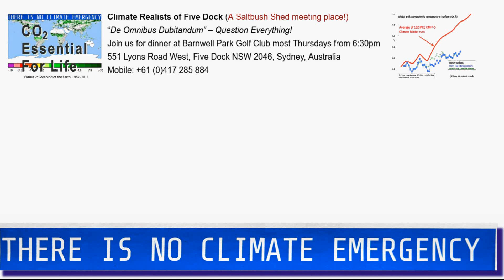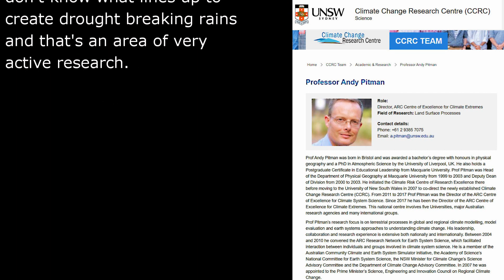Professor Andy Pitman explains that there is no link between climate change and drought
Prof Andy Pitman was born in Bristol and was awarded a bachelor’s degree with honours in physical geography and a PhD in Atmospheric Science by the University of Liverpool, UK. He also holds a Postgraduate Certificate in Educational Leadership from Macquarie University. Prof Pitman was Head of the Department of Physical Geography at Macquarie University from 1999 to 2003 and Deputy Dean of Division from 2000 to 2003. He initiated the Climate Risk Centre of Research Excellence there before moving to the University of New South Wales in 2007 to co-direct the newly established Climate Change Research Centre (CCRC). From 2011 to 2017 Prof Pitman was the Director of the ARC Centre of Excellence for Climate System Science. Since 2017 he has been the Director of the ARC Centre of Excellence for Climate Extremes. This national centre involves five Universities, major Australian research agencies and many international groups.